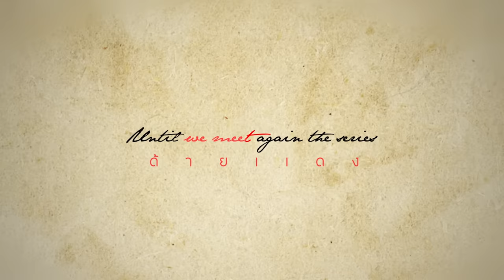[Official MV] The Luckiest Boy - Boy Sompob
SONG : The Luckiest Boy
เพลงประกอบซีรีส์ Until we meet again (ด้ายแดง)
Composer: Boy Sompob
Author: Ling Ling
Arranger: Pinpin

Do you know who I was before
You know I was scared of love
I closed the door on anyone
Until I finally met you
You've pulled me out of the blue
You've changed my whole world

Cause you are the one, cause you are my heart
Cause you are my dream that’s coming true

The day you came into my life
I became the luckiest boy
Stay with me forever
Just you and I forever

Every time I look into your eyes
It's like looking at the blue sky
You are my sunshine
You are my starlight at night

Do you know I long for you
Do you know that only your love leads me home
That once again
Cause I believe in true love
And you chase away all the pain

You show me your love
Wake me from my dream
And you make my heart start beating again
How lucky I am that I have met you

Since the day that I've met you
You've been here, never far away
How lucky am I to be with you everyday